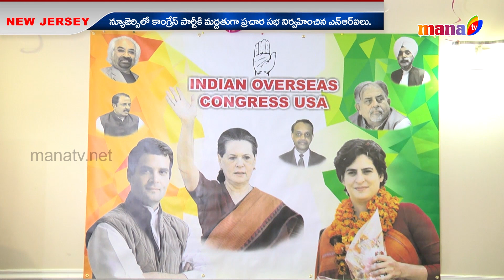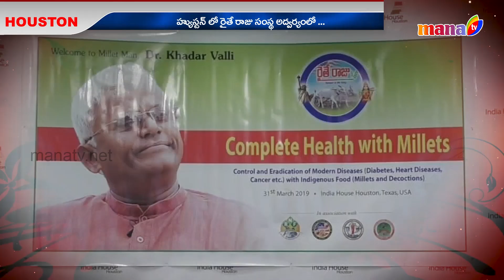COMMUNITY ROUND UP || 13 APRIL 2019 || MANA TV